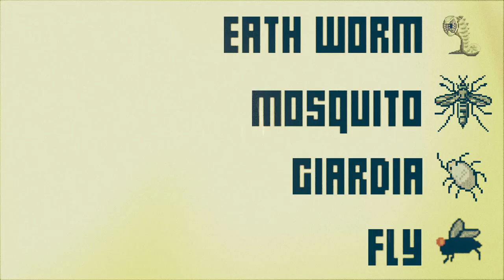Dry Rain Trailer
trailer for dry rain